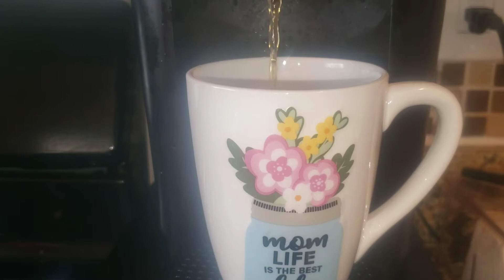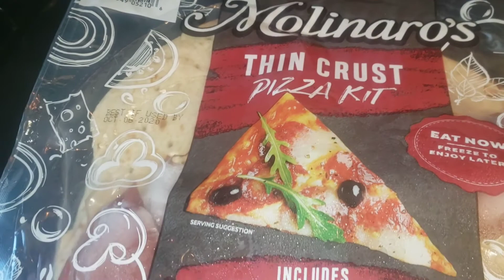DITL// LET'S MAKE SOME HOMEMADE PIZZA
Hey guys I'm a mom of two a 9year old girl and a 3year old boy.

FITBIT: TRACEYJ1980

MUKBANG CHANNEL

TAYLAH &TYSON CHANNEL